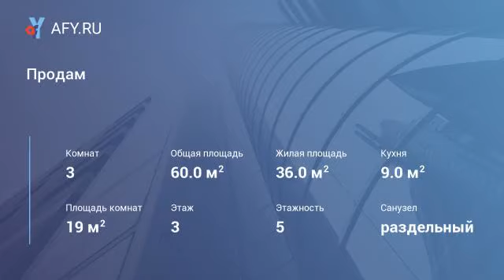Продам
Цена: 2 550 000 Руб.
Продается уютная 3-х комнатная квартира по ул.Розы Люксембург 180. Теплый кирпичный дом Площадь 60, сур, балкон , состояние хорошее. В квартире остается частично мебель: кухонный гарнитур, сплит-система. Развитый район с отличной инфраструктурой.